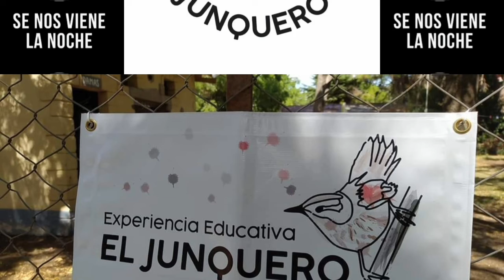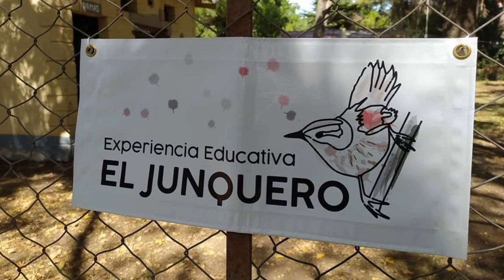EL JUNQUERO CANTA - ANA VIDAL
Hoy Sábado desde las  19:30hs en el Centro Cultural El Junquero Canta‼️🐦

Te esperamos para disfrutar de la mejor música en vivo 🎶  de la mano de: Nati Pacheco, Maxi Molina, Estelarios, Vani Ferrari, Cale Guerrieri, Discovers, Pachi Pasquaré y la participación especial de niñas y niños del Junquero 🙋🏻🙆‍♀️

También servicio de cantina y barra de tragos🎉😊

Nos comunicamos con Ana Vidal Mamá de uno de los niños de la Experiencia Educativa para conocer los detalles del encuentro 📻🎙

Se nos viene la Noche 😎😎

📻 Escuchanos todos los Viernes de 18 a 21 Horas

👉🏻 98.5 Radio Disco Sierra de la Ventana
👉🏻97.3 Radio La Estación Bahia Blanca
👉🏻100.3 Radio Esperanza Tornquist
en cualquier lugar del mundo 🌎

🔻Facebook  Se nos viene la Noche
🔻YouTube Se nos viene la Noche Radio